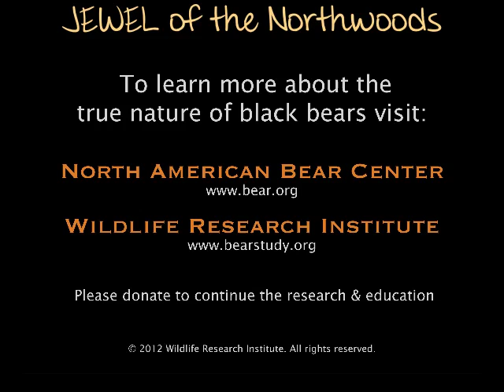March 7, 2012 - Jewel the Black Bear - Highlights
Jewel and her cubs on March 7, 2012